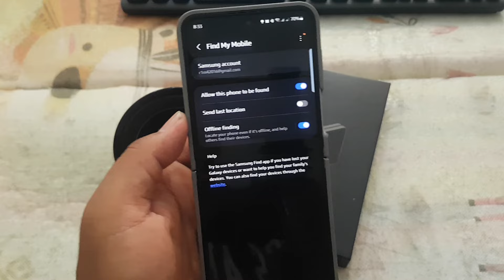Samsung Galaxy Z Flip 6: How to Turn on/off 'Send Last Location' for Find My Mobile (Android 14)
The **Samsung Galaxy Z Flip 6** comes with a range of security features, including the **Find My Mobile** service, which helps track your phone if it's lost. One crucial feature within Find My Mobile is **'Send Last Location'**, which automatically sends your phone’s last known location before the battery runs out. This can be especially useful for locating your device when it can no longer communicate in real-time.

In this guide, we’ll walk you through how to enable or disable the **'Send Last Location'** feature on your Samsung Galaxy Z Flip 6 running **Android 14**.

Steps to Turn On/Off 'Send Last Location' for Find My Mobile:

1. **Open Settings**
   Unlock your Galaxy Z Flip 6 and navigate to the **Settings** app by tapping on the gear icon from the app drawer or notification panel.

2. **Go to Biometrics and Security**
   Scroll down and tap on the **Biometrics and Security** section, where most of your phone’s security features are located.

3. **Select Find My Mobile**
   Under this menu, find and tap on **Find My Mobile**. You may need to log in to your Samsung account if you haven’t done so already.

4. **Enable/Disable 'Send Last Location'**
   In the Find My Mobile settings, locate the option called **'Send Last Location'**. Toggle the switch to the right to enable it, or to the left to disable it.

5. **Confirm Changes**
   After enabling or disabling the feature, your phone will automatically save the changes. You’re all set!

Why Use 'Send Last Location'?

The **'Send Last Location'** feature is highly beneficial if you frequently misplace your phone or travel often. If the phone’s battery is about to run out, this feature ensures that you have one last record of its location, which can be crucial for tracking it down.

When to Disable the Feature?

You might want to disable **'Send Last Location'** if you're concerned about privacy and don't want your phone constantly sending location updates, even as it shuts down.

Final Thoughts

Turning on **'Send Last Location'** is a simple yet powerful way to enhance the security of your Samsung Galaxy Z Flip 6. Whether you decide to keep it on or off, knowing how to control it gives you more flexibility in managing your device’s security.

- Send Last Location
- Android 14
- Phone Security
- Lost Phone Features
- Samsung Security Settings
- Mobile Tracking
- Phone Location Settings
- Samsung Tips and Tricks